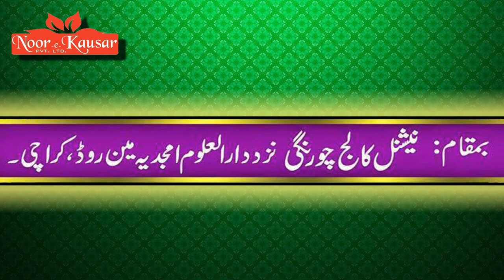PROMO (edited) MEHFILE NOOR E KAUSAR 2015 KARACHI JUNE 13TH !!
AZEEM US SHAAN MEHFIL E NOOR E KAUSAR

SYED IRFAN SHAH
SYED MUZAFFAR SHAH
SYED FURQAN QADRI
SYED REHAN QADRI
HAFIZ GHULAM MUSTAFA QADRI
ALHAAJ SAJID QADRI
AND MANY OTHERSS

BE THEREE!!